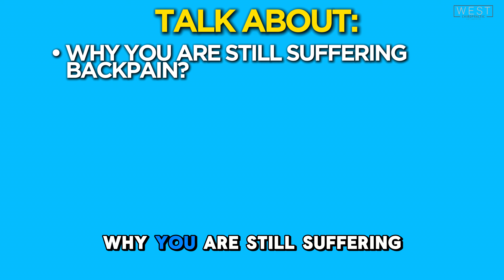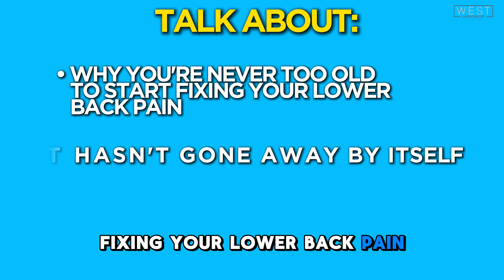Back Pain education class September 2024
Back pain education class is essential for understanding and managing back pain effectively. In this class, discover the benefits of a back pain education class and how it can help you relieve pain.

This class covers the advantages of back pain education classes and provides insights into the best methods for managing back pain.

In this class, we explore various techniques on how to manage back pain through education, including detailed descriptions of effective classes and exercises. Whether you're dealing with chronic back pain or looking to prevent it, our guide offers valuable information and solutions.

You can get a copy of Jeremy's best selling book The Secret Cure to back Pain